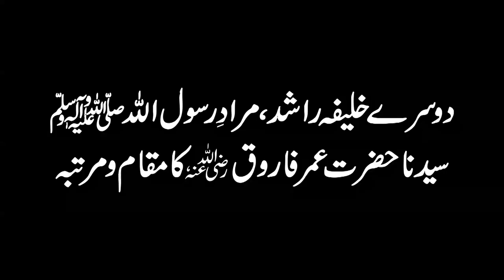Dosray Khalifa e Rashid, Murad e Rasool Allah (ﷺ), Syedna Hazrat Umar e Farooq ka Maqam o Martaba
Ahbab-e-Mustafai